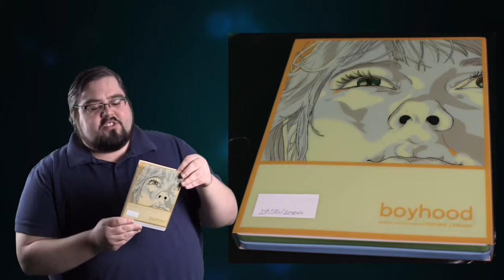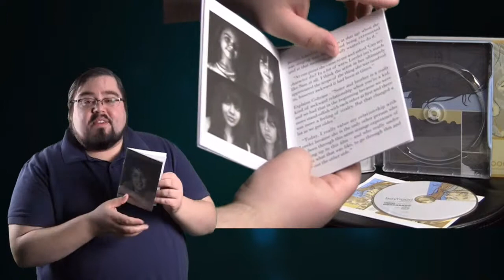Boyhood Mondo X Steelbook Variant Edition Future Shop Review/Unboxing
One of the best movies of 2014 is given the deluxe Steelbook treatment courtesy of Mondo and Future Shop - Boyhood is Mondo X Steelbook 002, this is a review of the hand numbered variant edition.